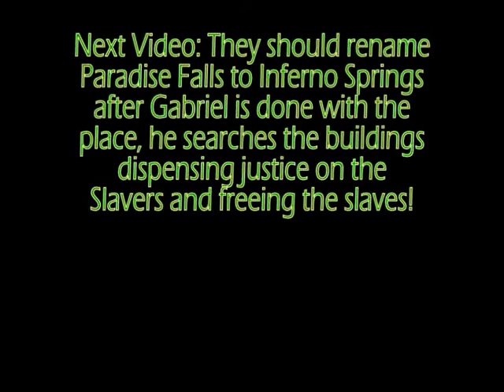Fallout 3 Walkthrough (GOTY Edition) - Very Hard - Part 228 - Paradise Falls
The fated hour has arrived, a settlement of vice exists to bring misery and suffering to the Capital Wasteland, a bringer of judgement has come to free the innocent and (violently)punish the guilty, his name is Gabriel and his visit is long overdue!